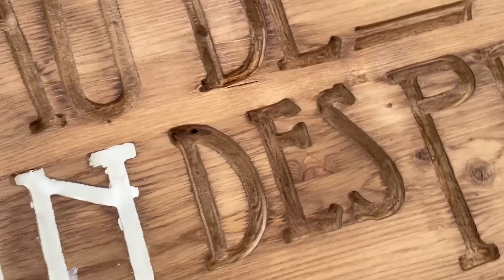Featuring DEE! | Manor & Maker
Dee (Sara's Mom) is back, and we're dragging her to the market, to the brocante, to the sewing room. she's a busy lady!

Sara, an IT professional & Stephen a graphic designer and artist are world-traveling Canadians who dreamt of moving to Europe, and France in particular. In 2020 they were working from home when Stephen turned to Sara and popped the question she was longing to hear, “What would have to be true for us to buy a chateau in France?” They searched online for months viewing hundreds of properties. They narrowed their search and toured some properties when they happened upon the one that captured our hearts, Château de Saint-Germain-des-Prés. A year later they made the move to France to start their new adventure in our beautiful Château. They created “Manor and Maker” to reflect the two sides of their adventure. One, to live as chateau owners with all the ups and downs and two, to pursue their passions as makers, creating art in all its forms. They will invite others to come together, united by their passions, to share in this adventure. We invite you to join us too, as we bring our dreams to life. Welcome to Manor & Maker.